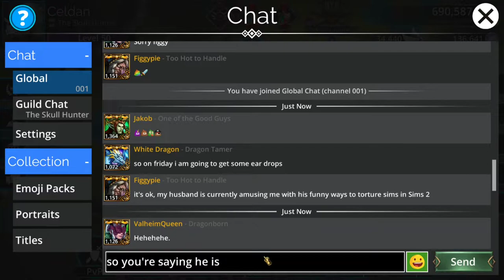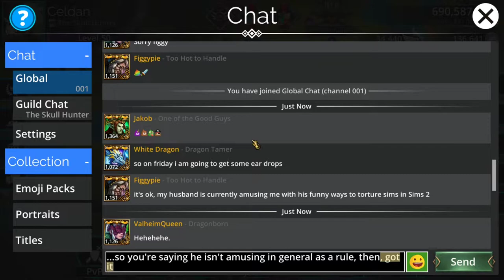Gems Of War [PC MMOP] ep 22: Deep And Dark As Biden Family Secrets pt 1